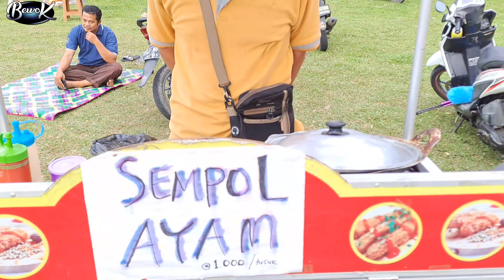RAMAI BANGET.. NGABUBURIT& BERBURU TAKJIL